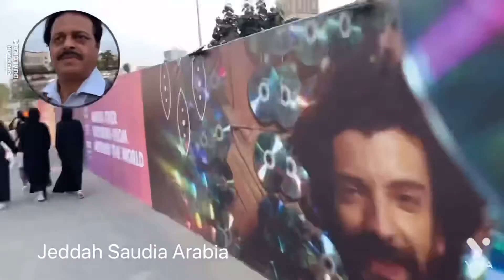Red Sea international film festival